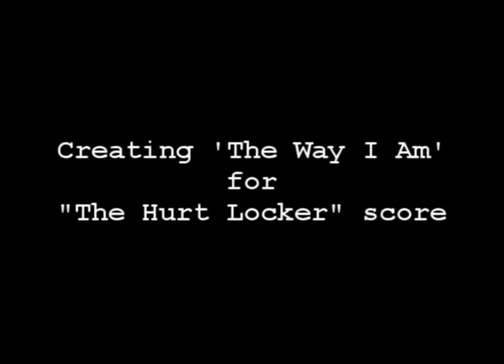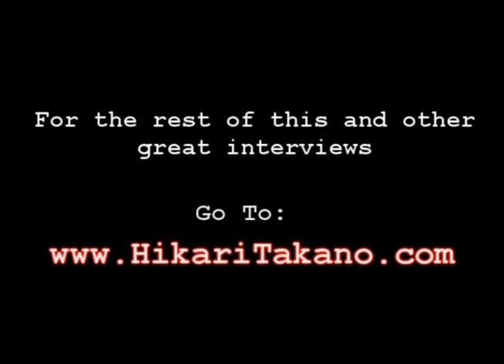Marco Beltrami & Buck Sanders Interview on HikariTakano.com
The Oscar Nominated team behind the music of 'The Hurt Locker', Marco Beltrami and Buck Sanders, talk to Hikari Takano